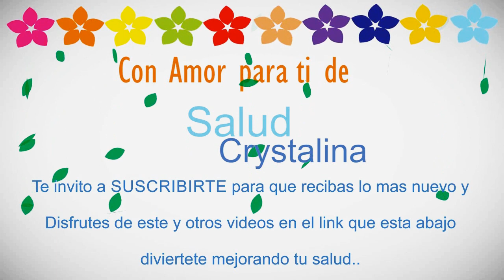jugo natural muy rico y sano ( Very rich and healthy natural juice)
que delicia son los jugos ricos y nutritivos, jugos naturales, y ricos en vitaminas hoy te voy a mostrar como preparar uno de ellos de manera muy facil y aprovecharas todas las vitaminas de la fruta, sin desperdiciar casi nada, esto fortalecera tu sistema inmune y podras prevenir enfermedades contagiosas y alergias espero que lo pruebes y te guste mucho prueba este delicioso jugo y siente los beneficios de la papaya, la manzana y el limon en tu salud.